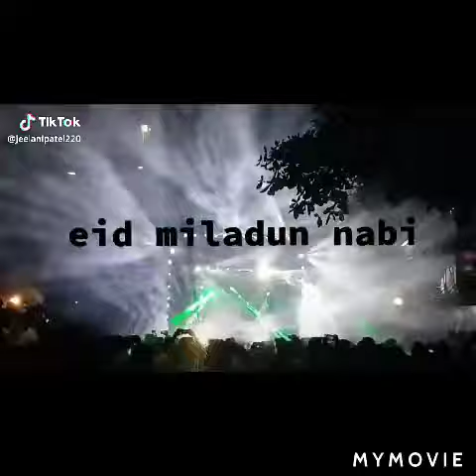😍karnatak rajostav😎 namma belgavi kannada rajyostav